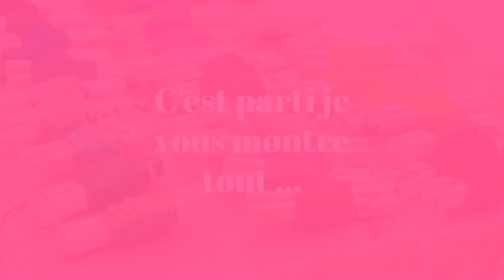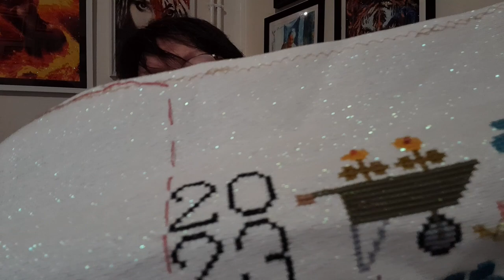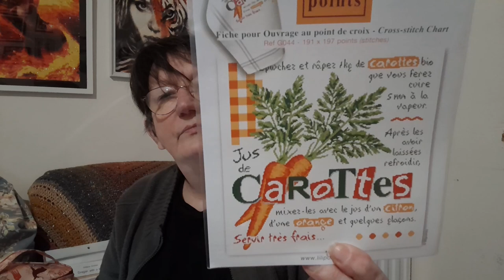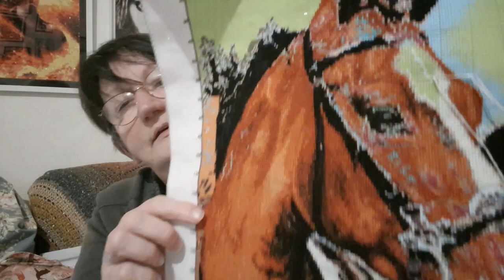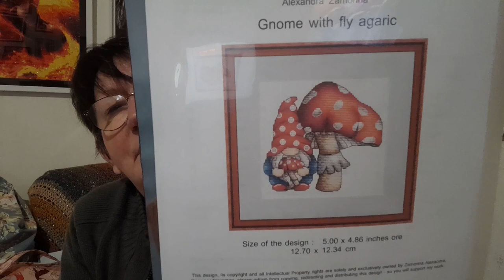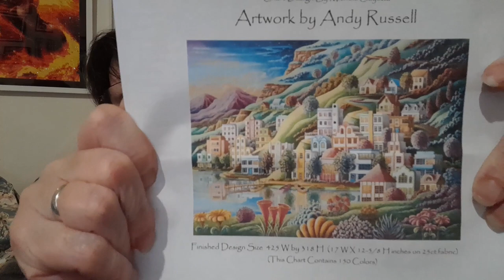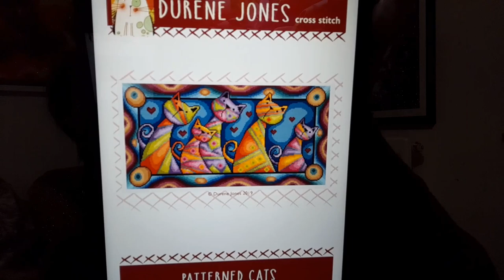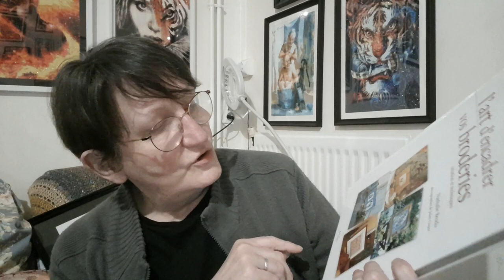FLOSSTUBE Français 2023 Avril # 3 Broderies et Créateurs